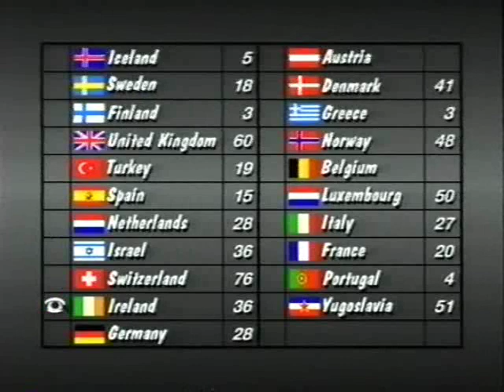Eurovision 1988 Voting - Part 2/5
The second part of the voting for the 1988 Eurovision Song Contest, presented by Pat Kenny & Michelle Roca in Dublin, Ireland.

While the UK starts to gain ground, Celine Dion still retains a comfortable lead, with no apparent threat in the horizon. But all this is going to change very soon...

(Also, in the evening's memorable quotes:
Michelle: Good evening, Spain, may we have your points, please?
Spanish spokesperson:...
Terry Wogan: Apparently not. :-D )